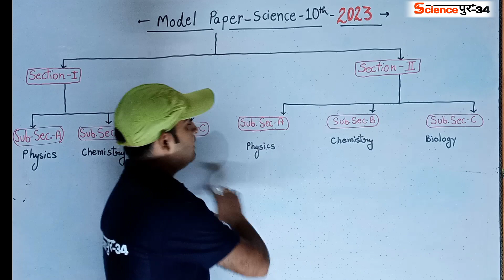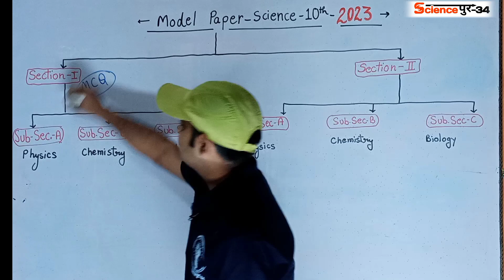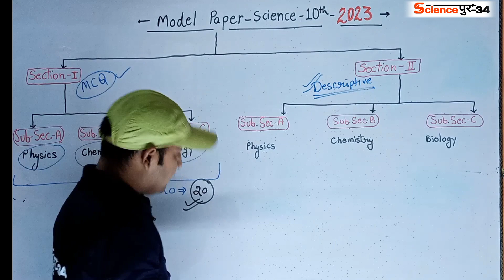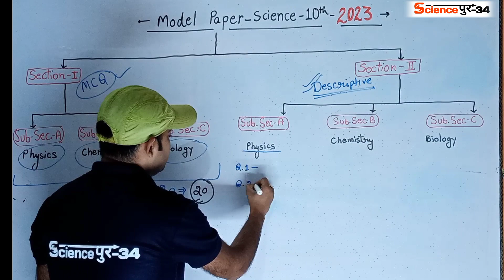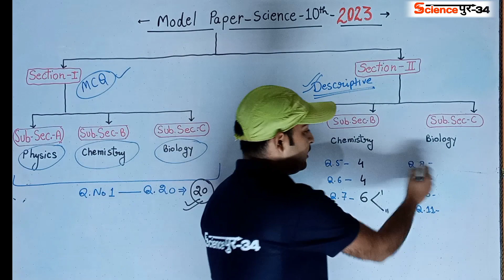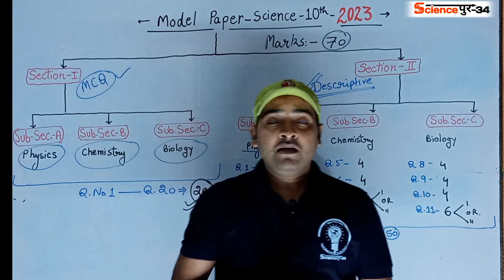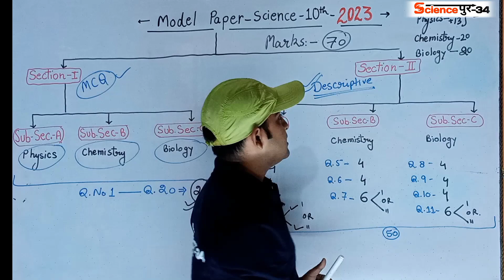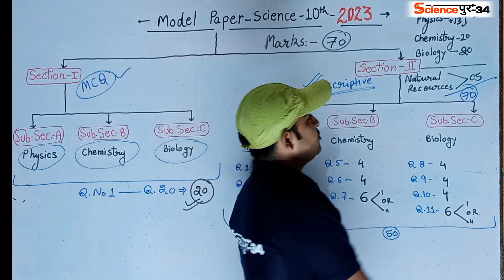Science model paper 2023 class 10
👉 Title 👈
Science model paper 2023 class 10 | Model paper 2023 Class 10 science

up board model paper 2023 solution,
maths model paper class 10 in hindi,

up board vigyaan model paper 2023,

👉 Important Informations in this video 👈
इस वीडियो में बताया गया है कि 2023 में कक्षा 10 का विज्ञान प्रश्न पत्र किस प्रकार का होगा कौन-कौन से प्रश्न होंगे कितने नंबर के प्रश्न आएंगे प्रश्न पत्र में कुल कितने प्रश्न होंगे प्रश्न पत्र कितने खंडों में विभाजित होगा आदि।
In this video, it has been told that in 2023, what will be the type of science question paper of class 10, what questions will be there, how many questions will come, how many questions will be there in the question paper, in how many sections the question paper will be divided etc.
जय हिन्द 🇮🇳
" Sciencepur 34 Family "
Here I'm your's---
🔴SHIVANSH KUMAR SINGH 🔴
(From- "SciencePur 34 Classes")
Welcoming you on my channel.
Thanks for Visiting on Channel 😊
We provide-
▶️ Educational videos
▶️ Chemistry lecture
▶️ Biology lecture
▶️ Physics lecture
▶️ Experiment videos
▶️ Laboratory working
▶️ Motivational videos